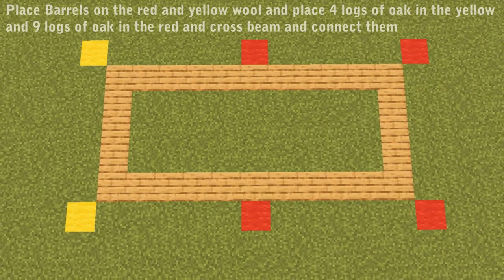How to build a house in Minecraft : Easy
Hello!!Before you dislike read this you are gettin' me views